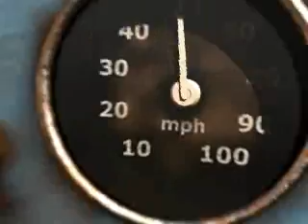cinématique tomb raider 4 (10)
cinématique tomb raider 4